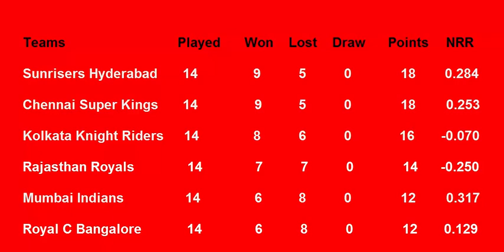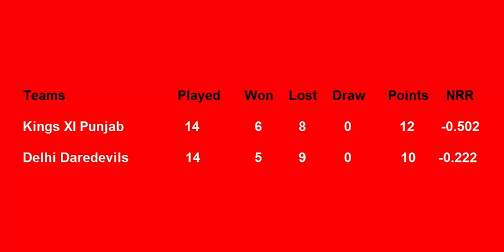IPL Points Table 2018 - Indian Premier League (Part 10 (20/5/2018)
BabarAzam MuhammadRizwan ShahidAfridi ShoaibAkhtar AsifAli ShaheenAfridi NaseemShah friends full update ke liye hamari is video ko complete dakhain is video ma ham ne Full deatail show ki hai or hamare channel ko subscribe karain thanks for watching Allah Hafiz...